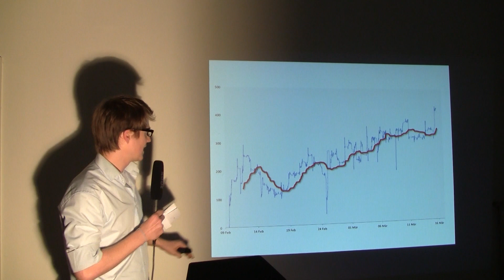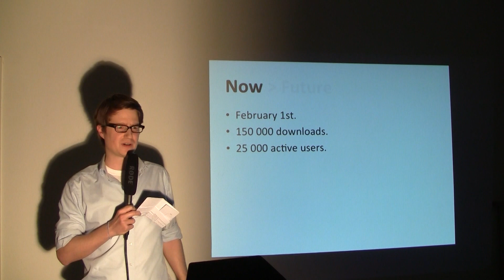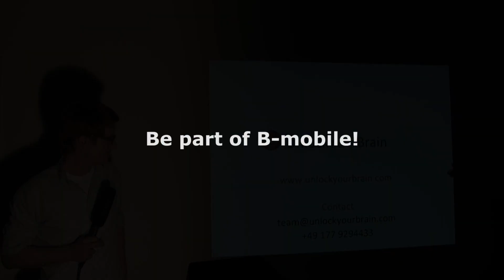B-mobile VII: Simon Smend von UnlockYourBrain.com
Deutsch
UnlockYourBrain ersetzt den Ersperrbildschirm Deines Telefons mit einer Matheaufgabe. Bei jeder Entsperrung löst Du eine kleine, auf dich optimierte Matheaufgabe, und trainierst so bei jeder Entsperrung Dein Kopfrechnen. Nach kurzer Zeit integriert es sich völlig automatisch in deinen Alltag, Du wirst besser und besser, und bald gibt es auch Vokabeln. Viel Spaß mit

Englisch
UnlockYourBrain is an Android app that puts a small math puzzle on your lockscreen, before the PIN. Every time you unlock your phone, you're training your brain. It only takes a couple of seconds, and the puzzles dynamically react to your performance. Soon we'll move beyond math and logic puzzles, to include vocabulary and language training too.